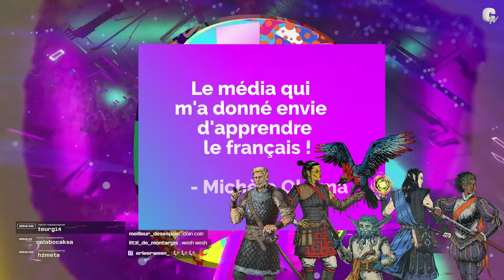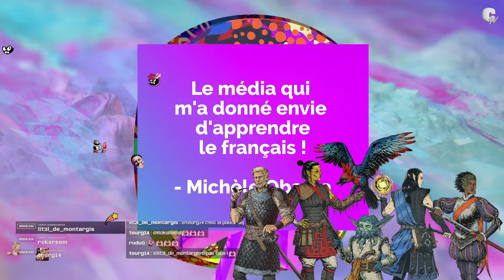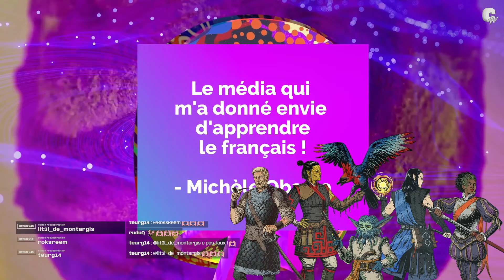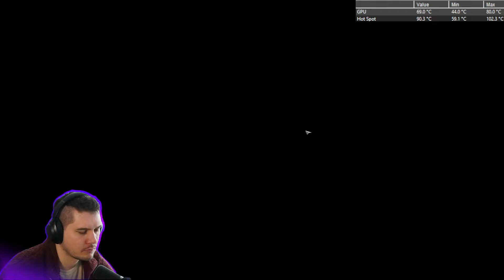INFILTR'ACTION | Shadow Gambit, ép. 2, avec Izual et son PC qui ne plante jamais